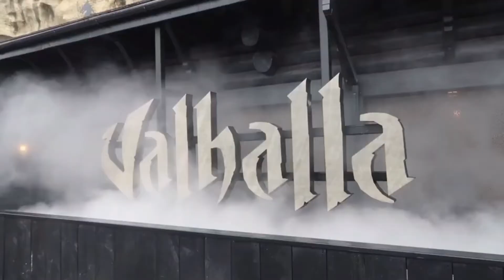Blackpool: The Most Insane Theme Park Experience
Jaw-Dropping Rides: Discover the Epic Experience at Blackpool Pleasure Beach

@Blackpool Sights and Sounds